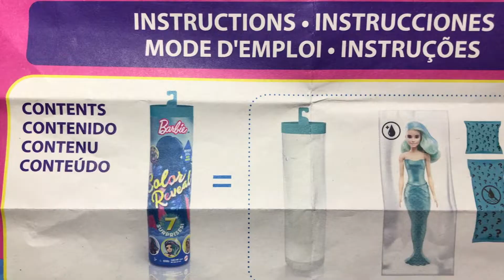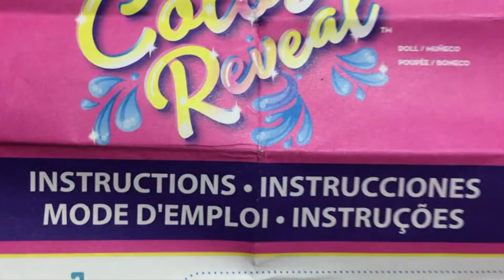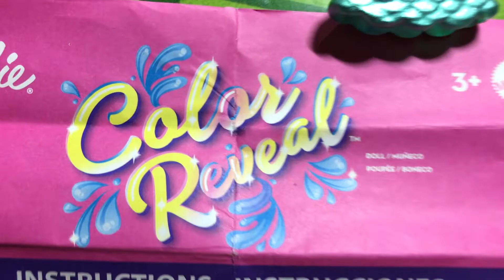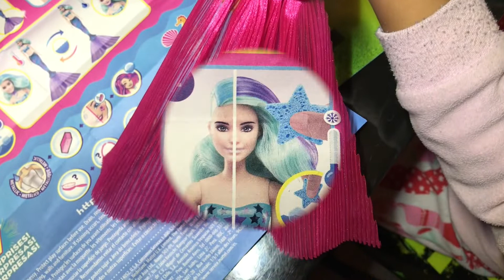UNBOXING COLOR REVEAL BARBIE